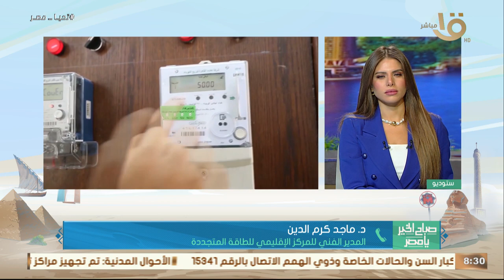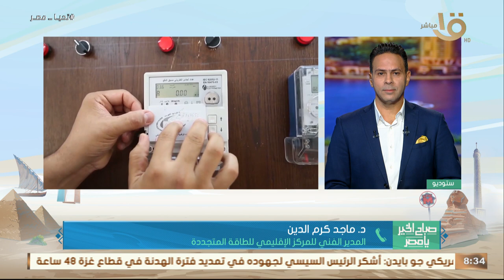مصر تستهدف انتاج 42% من طاقتها من مصادر متجددة بحلول عام 2035.. د. ماجد كرم الدين يوضح التفاصيل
صباح الخير يا مصر | مصر تستهدف انتاج 42% من طاقتها من مصادر متجددة بحلول عام 2035 .. المدير الفني للمركز الإقليمي للطاقة المتجددة يوضح